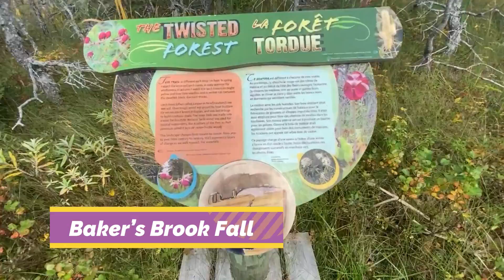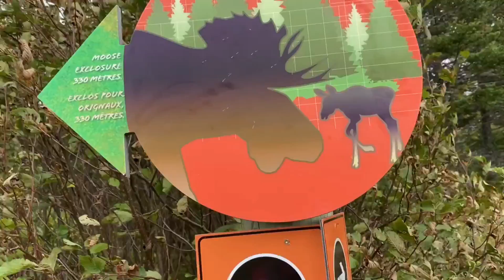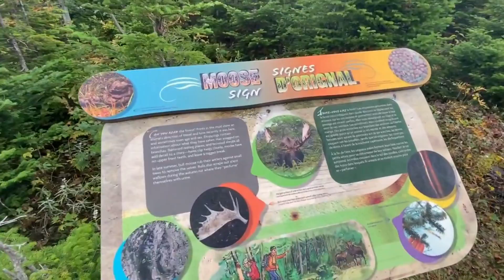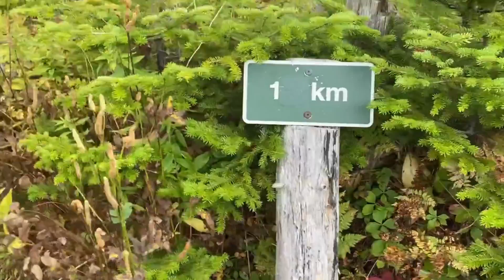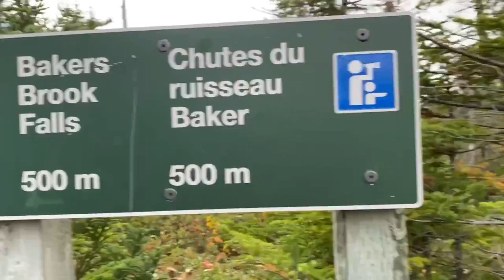We met a new friend! [Sandy the Squirrel]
We went on a hike to see the Baker's Brook water fall at Gros Morne, NewfoundLand Canada.

At the end of our Hike, we met our new friend Sandy the Squirrel :)